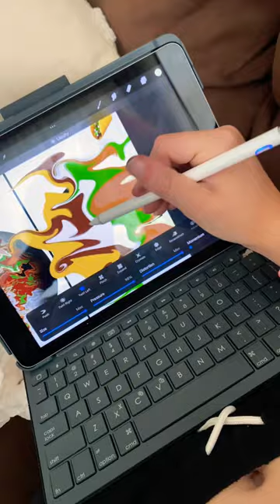Burritos🌯 Or Tacos🌮?? PLS SUBSCRIBE!🧡💛